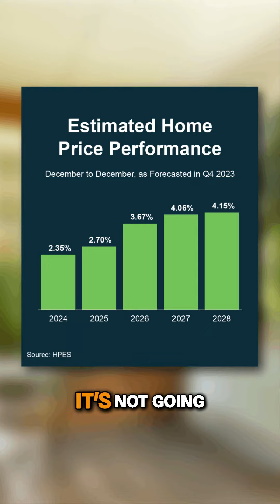📈💰 Think home prices are going down? Think again! 🤔💡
Over 100 experts, including economists and housing market analysts, forecast an increase in prices for the next five years! 📊🏡 Green bars all the way! 🟢✨ Let's talk about why now is the time to buy and secure your future in real estate. 📞

JENNIFER & STEPHEN RUDNICKI
DRE# 02030277 | NMLS# 1449264